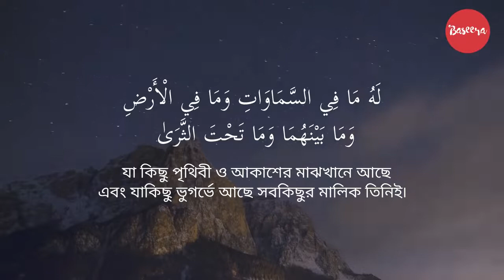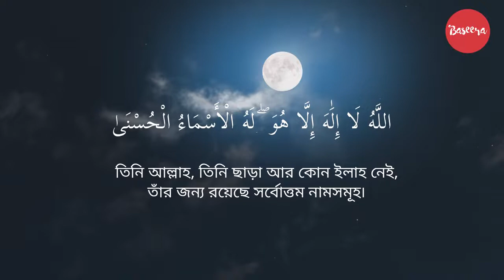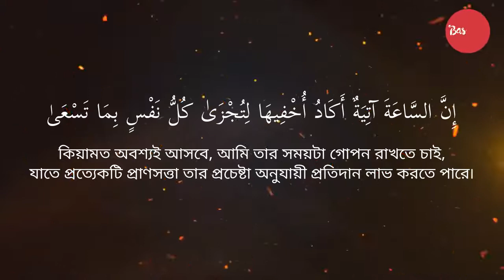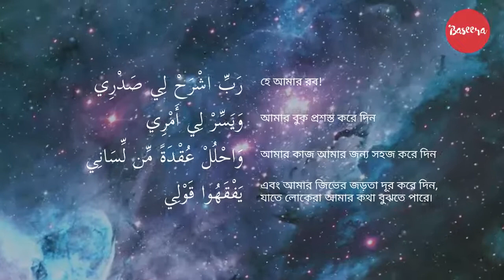সেখানে পৌঁছলে তাকে ডেকে বলা হলো, “হে মূসা! আমিই তোমার রব"'- সুরাহ ত্ব'হা : ১১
সেখানে পৌঁছলে তাকে ডেকে বলা হলো, “হে মূসা! আমিই তোমার রব"'
- সুরাহ ত্ব'হা : ১১